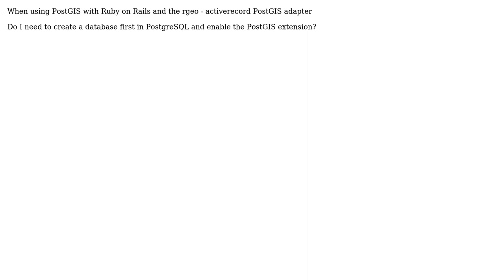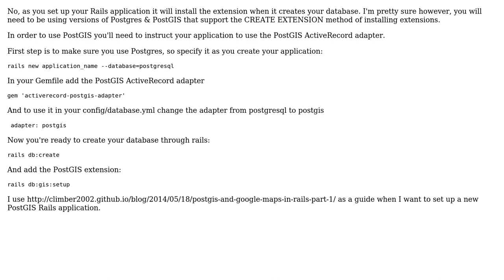GIS: Does Ruby on Rails enable PostGIS for you?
With thanks & praise to God, and with thanks to the many people who have made this project possible! | Content (except music & images) licensed under CC BY-SA | Music | Images & others | With thanks to user wlavell user Vince user HeyOverThere and the Stack Exchange Network Trademarks are property of their respective owners. You are responsible for your own actions.